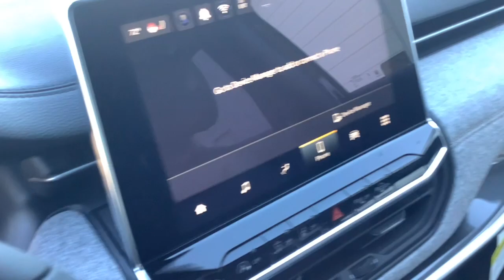2024 JEEP Compass Merrill, Medford, Marshfield, Wausau, Rhinelander 10742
DMND BLACK New 2024 JEEP Compass Latitude Lux available in 137124 County Road A, Marathon, Wisconsin at Brickner Motors. Servicing the Merrill, Medford, Marshfield, Wausau, Rhinelander area.

Brickner Motors
137124 County Road A

4WD selector (electronic),4WD type (on demand),ABS (4-wheel),Air filtration,Airbag deactivation (occupant sensing passenger),Alternator (180 amps),Ambient lighting,Antenna type (diversity),Antenna type (mast),Anti-theft system (alarm),Anti-theft system (vehicle immobilizer),Armrests (rear center with cupholders),Armrests (rear folding),Assist handle (front),Assist handle (rear),Auto start/stop,Automatic emergency braking (front pedestrian),Automatic emergency braking (front),Auxiliary audio input (Bluetooth),Auxiliary audio input (USB),Auxiliary audio input (iPod/iPhone),Auxiliary audio input (jack),Auxiliary oil cooler,Axle ratio (3.73),Battery (maintenance-free),Battery saver,Blind spot safety (sensor/alert),Brake drying,Braking assist,Camera system (rearview),Capless fuel filler system,Cargo area light,Center console (front console with armrest and storage),Check rear seat reminder,Child safety door locks,Child seat anchors (LATCH system),Clock,Compass,Connected in-car apps (Google POIs),Connected in-car apps (Google search),Courtesy lights (door),Cross traffic alert (rear),Cruise control,Crumple zones (front),Crumple zones (rear),Cupholders (front),Cupholders (rear),Customizable instrument cluster,Daytime running lights,Digital odometer,Door handle color (body-color),Drive mode selector,Driver assistance app (roadside assistance),Driver attention alert system,Driver seat (heated),Driver seat power adjustments (8),Driver seat power adjustments (height),Driver seat power adjustments (lumbar),Driver seat power adjustments (reclining),Electronic brakeforce distribution,Electronic messaging assistance (voice operated),Electronic messaging assistance (with read function),Electronic parking brake (auto off),Emergency locking retractors (front),Emergency locking retractors (rear),Emissions (50 state),Exhaust (dual tip),Exhaust (hidden),Exterior entry lights (approach lamps),External temperature display,Fender lip moldings (black),Floor mat material (carpet),Floor material (cargo area carpet),Floor material (carpet),Floor mats (front),Floor mats (rear),Front air conditioning,Front air conditioning zones (single),Front airbags (dual),Front brake diameter (12.0),Front brake type (ventilated disc),Front brake width (1.1),Front bumper color (body-color),Front fog lights (cornering),Front headrests (2),Front headrests (adjustable),Front seat type (bucket),Front seatbelts (3-point),Front shock type (gas),Front spring type (coil),Front stabilizer bar,Front struts (MacPherson),Front suspension classification (independent),Front suspension type (lower control arms),Front wipers (variable intermittent),Fuel economy display (MPG),Fuel economy display (range),Gauge (tachometer),Grille color (black with chrome accents),Headlight bezel color (chrome),Headlights (LED),Headlights (auto delay off),Headlights (auto high beam dimmer),Headlights (auto on/off),Heated steering wheel,Hill holder control,Impact sensor (post-collision safety system),Infotainment (Uconnect),Infotainment screen size (10.1 in.),Instrument cluster screen size (7 in.),Interior accents (chrome),Knee airbags (driver),Laminated glass (acoustic),Lane deviation sensors,Lane keeping assist,Liftgate window (fixed),Locking differential (center),Mirror color (black),Multi-function display,Multi-function remote (panic alarm),Multi-function remote (proximity entry system),Navigation data (send destination to vehicle),One-touch windows (2),Overhead console (front),Passenger seat (heated),Passenger seat folding (folds flat),Passenger seat manual adjustments (6),Passenger seat manual adjustments (height),Passenger seat manual adjustments (reclining),Phone (voice operated),Power brakes,Power door locks (anti-lockout),Power door locks (auto-locking),Power outlet(s) (12V cargo area),Power outlet(s) (12V front),Power outlet(s) (USB front),Power outlet(s) (USB rear),Power outlet(s) (USB-C front),Power steering (variable/speed-proportional),Power windows (lockout button),Power windows (safety reverse),Pre-collision warning system (audible warning),Pre-collision warning system (pedestrian detection),Pre-collision warning system (visual warning),Push-button start,Radio (AM/FM),Radio (touch screen display),Radio (voice operated),Radio data system,Reading lights (front),Rear brake diameter (10